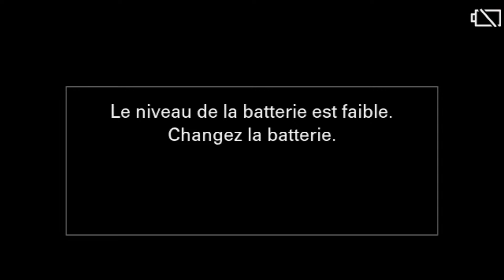VEILLEE EN MEMOIRE DE TOUSSAINT ALBERT LUN 8 05 2023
Espace funéraire de la JOYAU